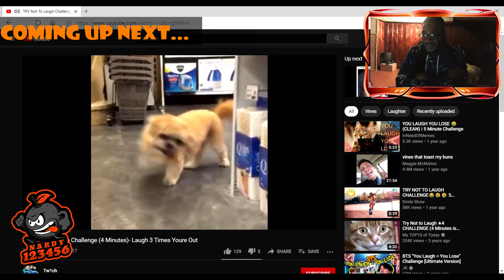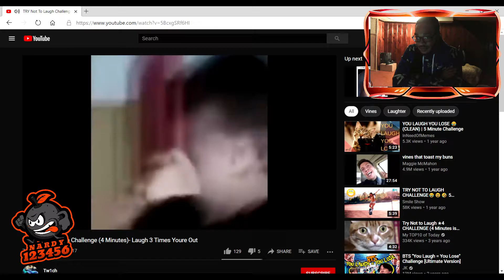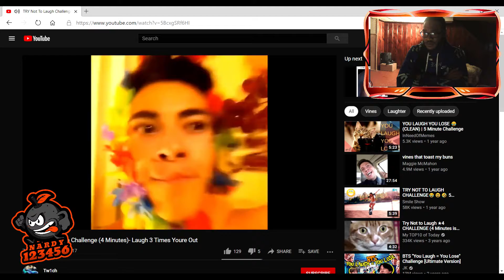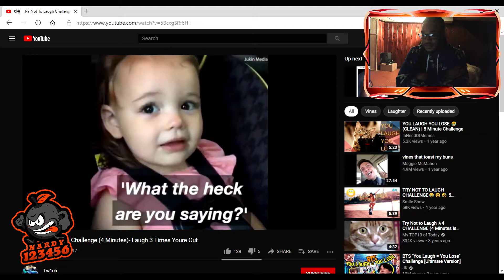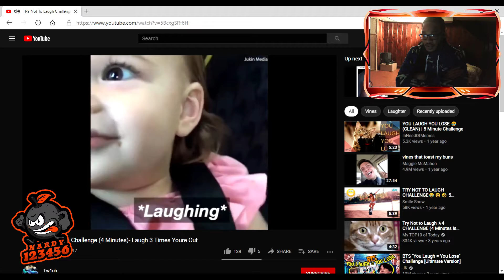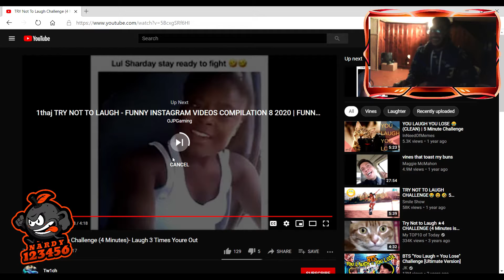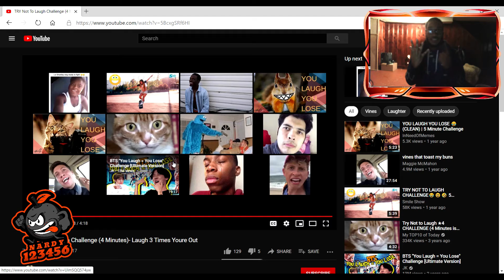Nardy Reacts To: Try Not to Laugh Challenge (4 Minutes) - Laugh 3 Times You're Out (By Tw1ch)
HAPPY NEW YEARS EVERYONE!! Hope you all are having a fantastic 2021 so far!